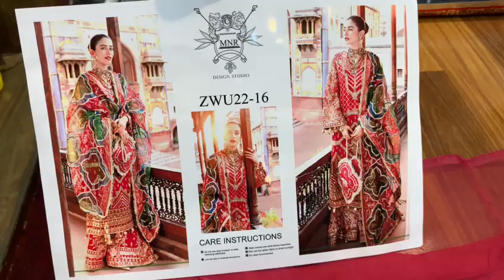*ZARLISH BY MOHSIN NAVEED RANJA ZWU-22-16 NASEEBO LAL*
*ZARLISH BY MOHSIN NAVEED RANJA ZWU-22-16 NASEEBO LAL* EMBROIDERED AND HANDEMBELLISHED FRONT ON ORGANZA. EMBROIDERED FRONT SIDE PANELS ON ORGANZA. EMBROIDERED ORGANZA BACK. EMBROIDERED ORGANZA BACK SIDE PANELS. EMBROIDERED DAMAN PATCH FOR FRONT/BACK. EMBROIDERED AND HANDEMBELLISHED SLEEVES ON ORGANZA. EMBROIDERED ORGANZA DUPATTA SAME AS ORIGINAL. EMBROIDERED ORGANZA GARARA.  3PCS COMPLETE DRESS SAME AS ORIGINAL.
FOR MORE INFORMATION WTSAP 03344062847.